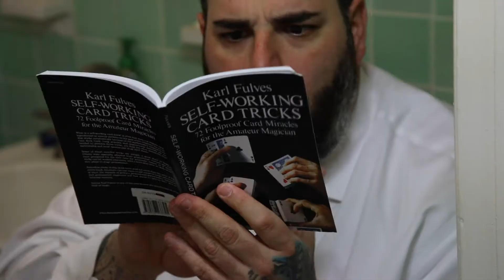Count Hoagie - Official Trailer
A preview of what's to come on Count Hoagie's channel!  Magic, tutorials and other-worldly endeavors!